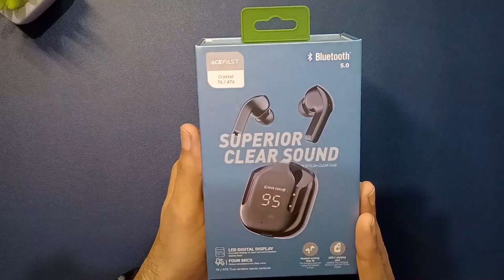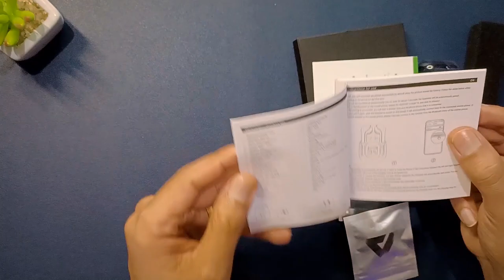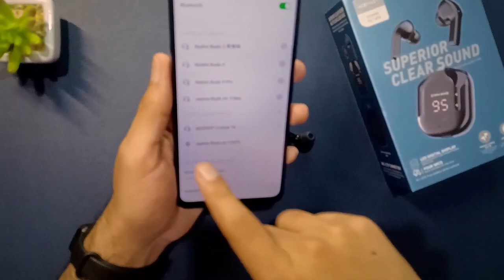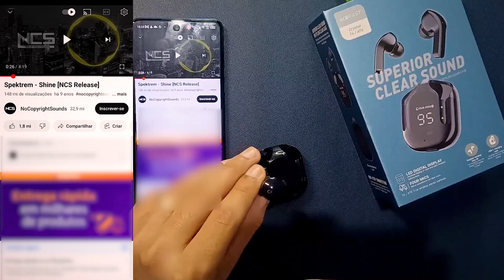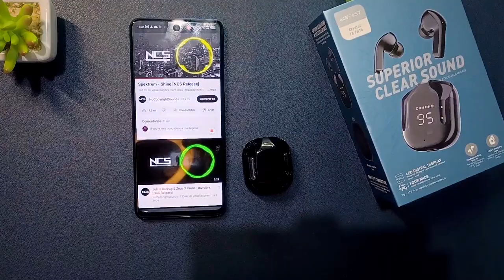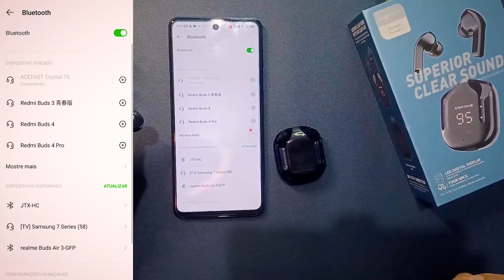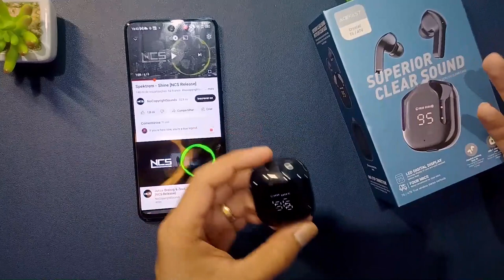Fone PEQUENO e FUTURÍSTICO / Conheça o Acefast Crystal T6